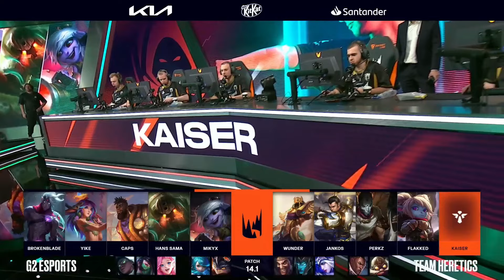G2 ESPORTS VS HERETICS HIGHLIGHTS LEC 2024 WINTER SEASON JORNADA 5 - LEAGUE OF LEGENDS - ESPAÑOL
VUELVE LA LEC

LEC 2024 Winter highlights

G2 Esports vs Team Heretics LEC 2024 Temporada de invierno.

G2 Esports:
Top ► Broken Blade
Jungle ►  Yike
Mid ►    Caps
Botlane ► Hans Sama
Support ►   Mikyx
Coach ►  Dylan Falco / Rodrigo

Team Heretics:
Top ► Wunder
Jungle ►  Jankos
Mid ►    Perkz
Botlane ► Flakked
Support ►   Kaiser
Coach ►  Peter Dun